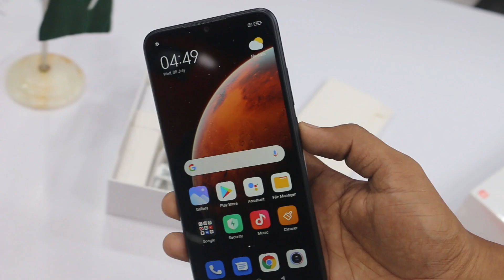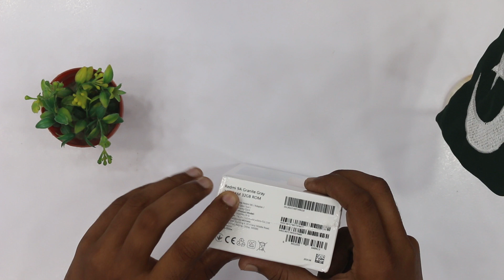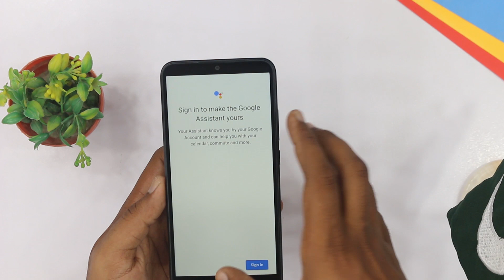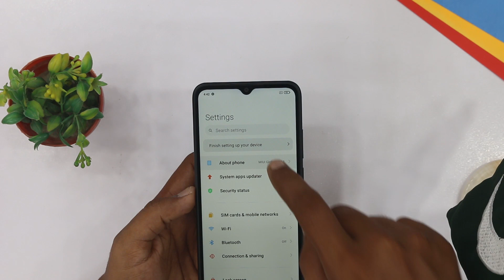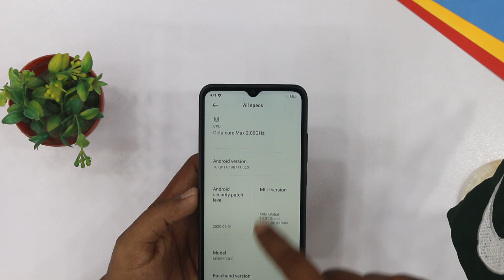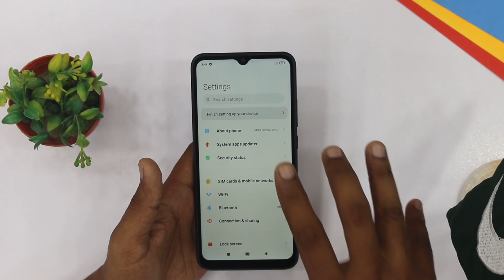Redmi 9A Unboxing in Pakistan | Helio G25 | 5000 mAh Battery | Rs 14,600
In this video we are going Unbox Redmi 9A in Pakistan, Here you can watch Redmi 9A and Specifications and Redmi 9A Price in Pakistan.

Redmi 9A Price in Pakistan : Rs. 14,600/-